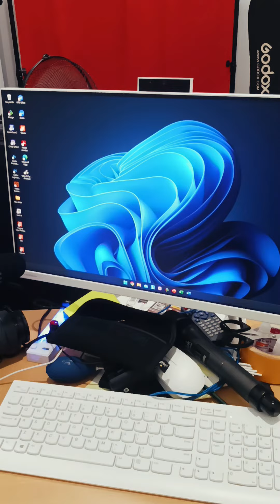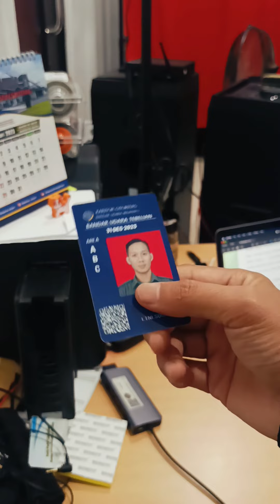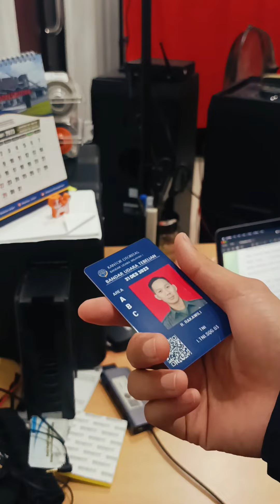Good Morning let's go to Dive Kerja Online Terus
Kerja online perjam dibayar perhari katanya
Kerja parttime
kerja ngepet